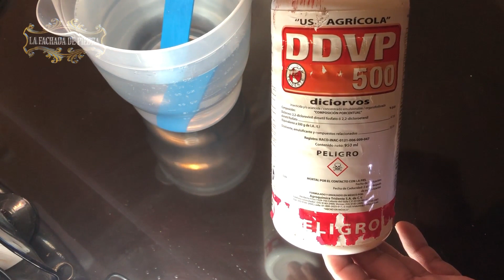COMO ELABORAR UN ELIMINADOR DE PLAGAS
Es un producto de efecto rápido, eficaz contra mosquitos, moscas, jejenes, polillas, avispas y otros insectos voladores; cucarachas, hormigas, pulgas, arañas y otros insectos rastreros.

Instrucciones de uso:

AGITE BIEN ANTES DE USAR. Rocíe hacia arriba y en las zonas que tengan el problema de infestación una pequeña cantidad y retírese. Mantenga la habitación cerrada durante 4 horas (como mínimo) luego antes de ingresar, ventilar por 30 minutos.

Vídeo ON DEMAND "Como fabricar Jabón Potásico de Coco"

o a la Cta. 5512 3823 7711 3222 (Banco Azteca)
(costo $600.00 MXN)